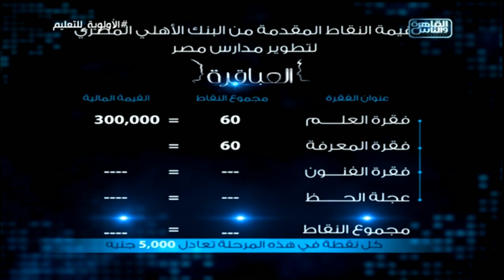العباقرة| الموسم 5 | مدارس سان جوزيف وبرق العز| فقرة المعرفة